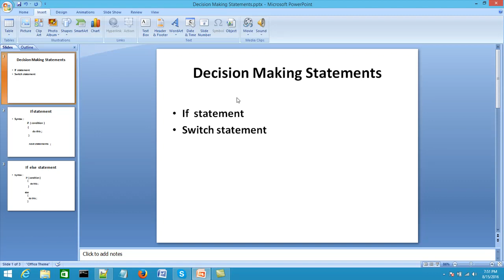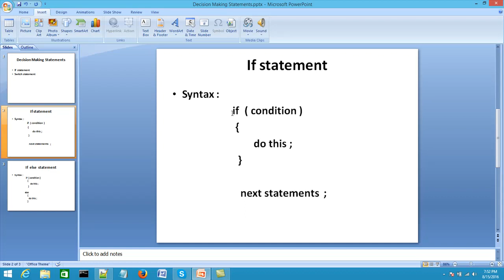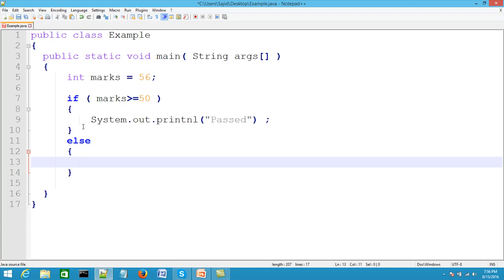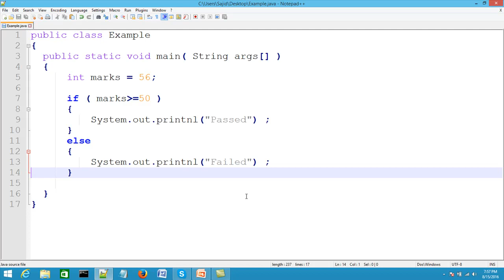Java Programming in Urdu/Hindi Part 7 of 60 If-else statement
Java Programming Tutorials in Urdu/Hindi from basic to advance and from theoretical knowledge to practical projects in Urdu/Hindi. If you want to really learn Java Programming then this course is the complete solution for you.